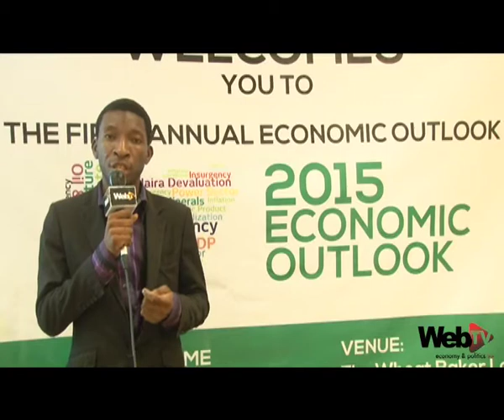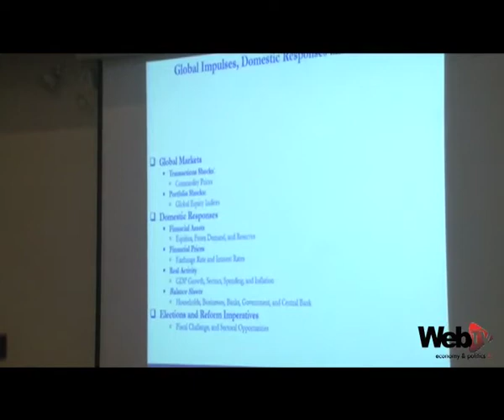Highlights of 1st CSCS 2015 Annual economic outlook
The discourse on the Nigerian economy in 2015, took a new dimension as the Central Securities Clearing System Plc  hosted in its maiden strategic forum engaging key players and stakeholders on the direction and analysis on the political-economy considering the elections, coming up in 2 weeks time.

With the issues of the falling crude oil price, devaluation of the currency, rising inflation rate, political risks, challenges of policy, infrastructural constraints and rising interest rates, dynamic and notable financial analysts/economists Mr Bismark Rewane, CEO Financial Derivatives, Dr Ayo Teriba, CEO Economic Associates and Dr Doyin Salami of the Lagos Business school speak on the dynamics of the markets, macroeconomic policy and Nigeria’s governing policies.